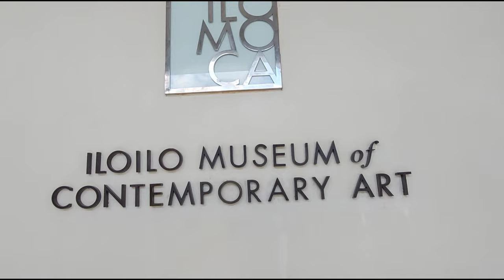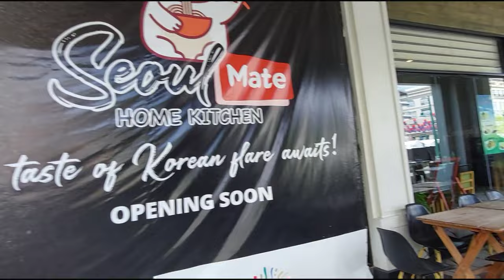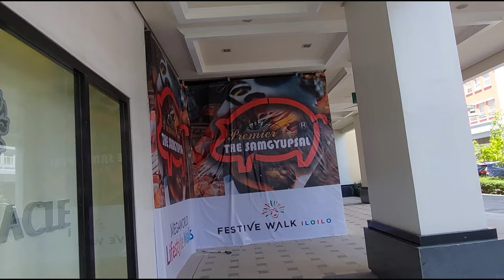[4k] Iloilo Business Park, Iloilo City, Philippines I Virtual Walk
Iloilo Business Park, also known just as Megaworld among the locals (after the developer's name), is a 72-hectare (180-acre)mixed-use master-planned community development in Mandurriao, Iloilo City, Philippines by Megaworld Corporation. It is located on the site of Iloilo's former airport, Mandurriao Airport, which the conglomerate acquired for 1.2 Billion Pesos from the Philippine national government. Megaworld is projected to pour in ₱25 Billion for the entire development in a span of years.[3] It is an integrated township project featuring a commercial district, a lifestyle mall, office buildings catering to business process outsourcing firms, boutique and deluxe hotels, and a convention center.Initial development includes construction of a road network, the 12-storey Richmonde Hotel Iloilo and Richmonde Tower, Festive Walk, Two Business Process Outsourcing office buildings. The IT complex has been certified as an information technology park by the Philippine Economic Zone Authority (PEZA), granting locators perks such as tax holidays and duty-free importation of equipment among others.Megaworld is setting aside a 9.7-hectare lot for the boutique hotel and commercial district which is being offered to interested business owners.
Iloilo Business Park increased by an additional 18 hectares, bringing the project to roughly 72 hectares from its initial 54.5 hectare-size. This is due to the increasing demand for residential and commercial properties and good reception to Megaworld's first development in the region and biggest township in the Visayas, modeled after the live-work-play approach that it claims to have pioneered in the Philippines. (Source Wikipedia)
Just walk around Iloilo Business Park, Manduriao Iloilo City, Philippines
Video Recording Date:  May 2 2022 I 11AM
Just Walk/No talk
Iloilo Business Park
► If you like to support by buying me a coffee. I greatly appreciate it.